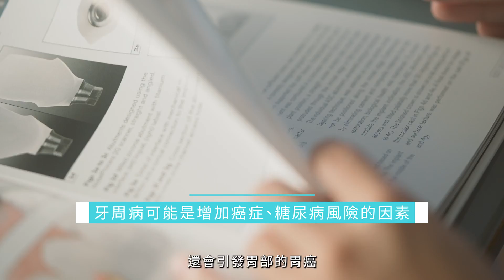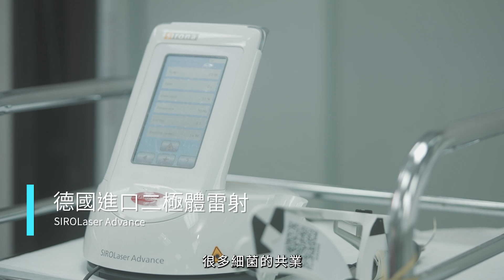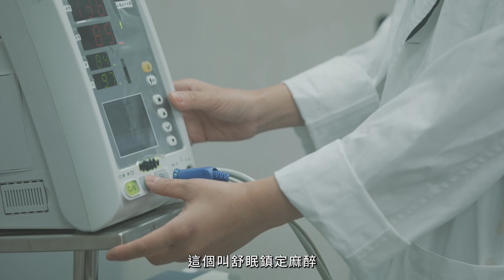開箱我的牙周病! 牙周病竟然會傳染? 靠「這招」就能有效預防 | 蒼藍鴿聊醫學EP187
本集與 @悅庭牙醫診所 院長 曹皓崴醫師 合作播出～
來開箱超. 豪華的牙醫診所，看牙順便渡假的概念XD。你各位都知道嚴重的牙周病會影響外觀，但更令人擔憂的是，許多人輕忽牙周病可能造成糖尿病、慢性發炎、甚至癌症等併發症...看來大家得乖乖照顧好牙齒囉😅。除了定期洗牙，究竟有哪些預防牙周病的好方法？